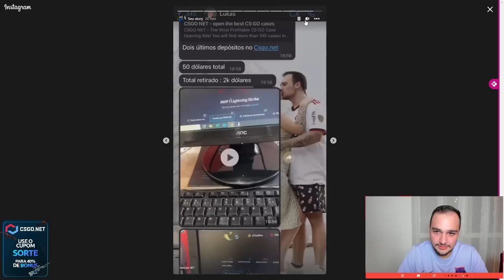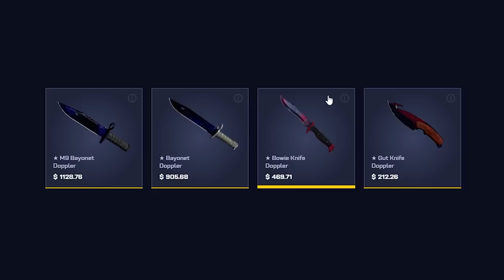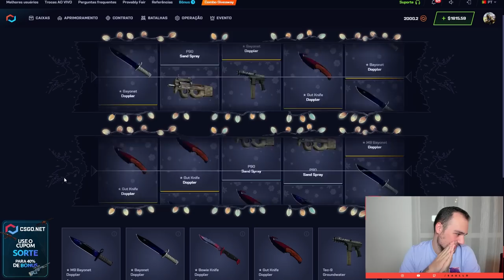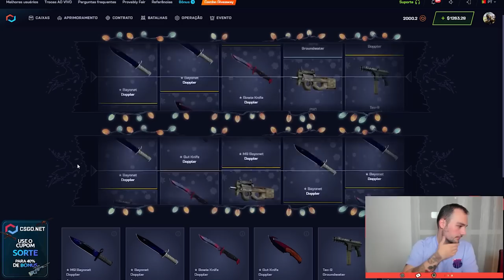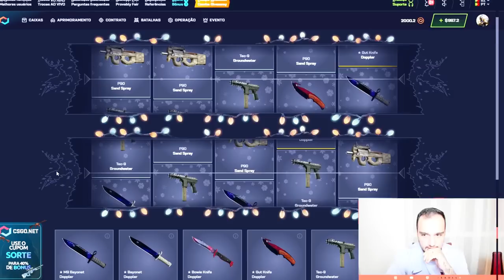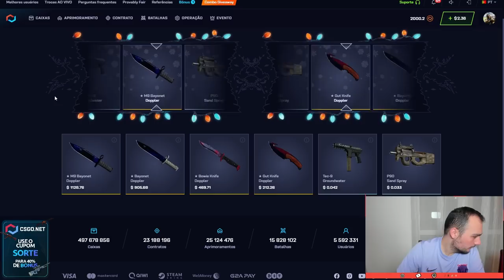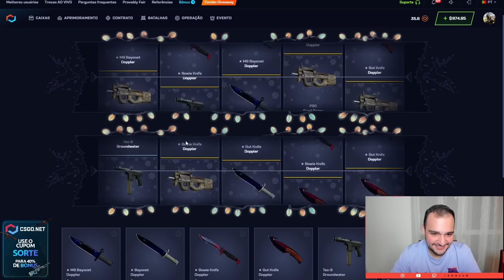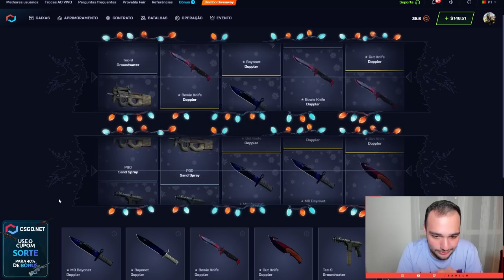Ganhei R$50.000 em FACAS DOPPLER abrindo a NOVA CAIXA do CSGO